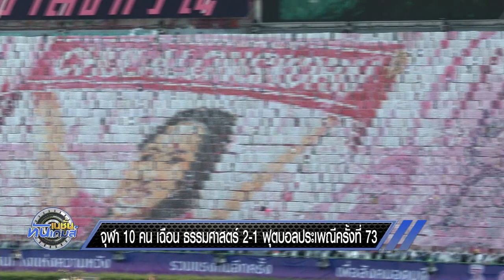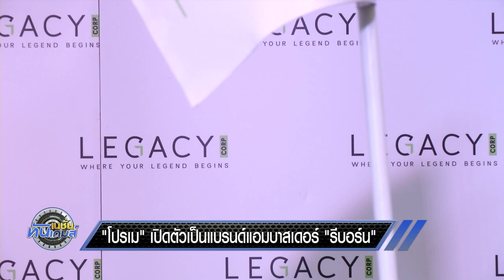10 กุมภาพันธ์ 2562 เนชั่นทันเกมส์ ช่วง 4